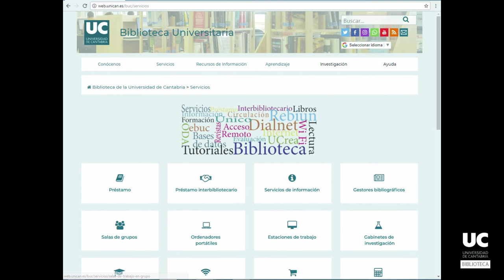Formación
Os contamos en un minuto en qué consisten nuestras actividades de formación enfocadas en mejorar el uso de la información científica, nuestra especialidad.